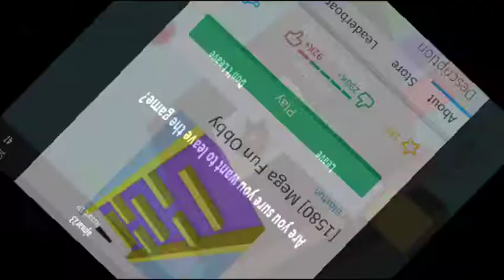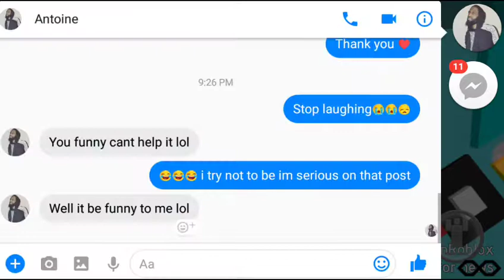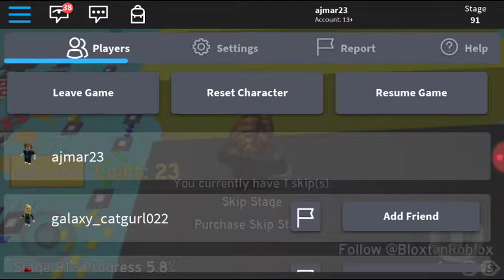roblox Abe Escape Toys R us